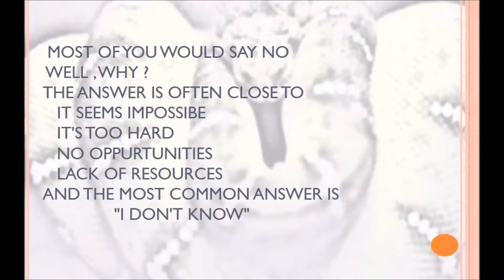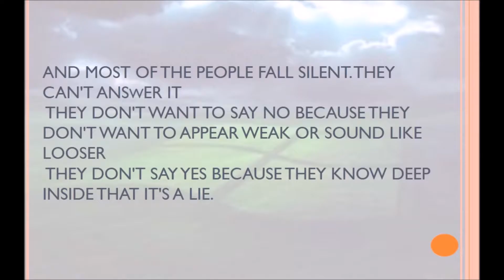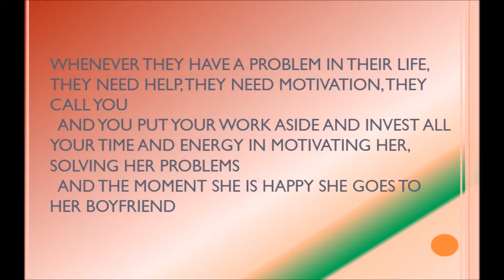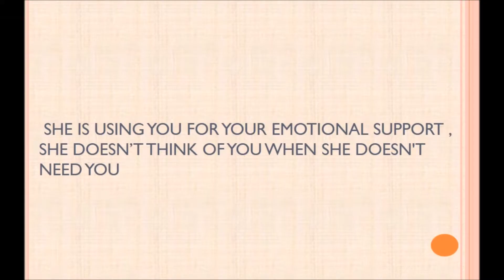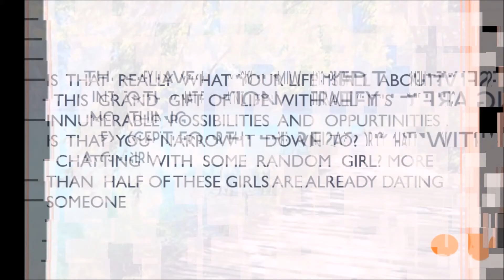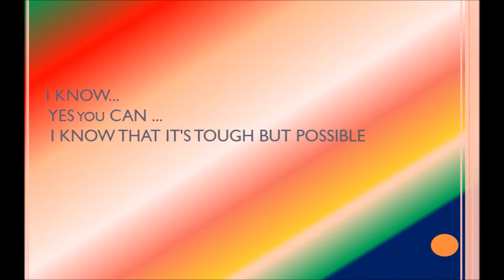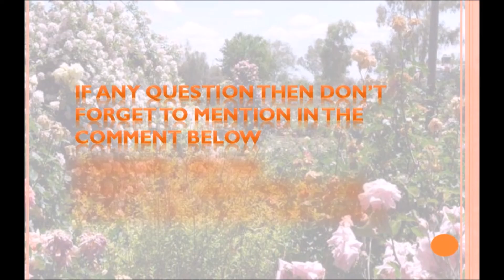Motivation video for guys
"ARE YOU LIVING THE LIFE YOU WANT TO LIVE"?
EVERYONE HAS A DREAM LIFE.
WE ALL HAVE THAT PICTURE IN OUR MIND , THAT WE WANT TO LIVE

MY QUESTION TO YOU IS SIMPLE "ARE YOU CURRENTLY LIVING THAT LIFE" ??